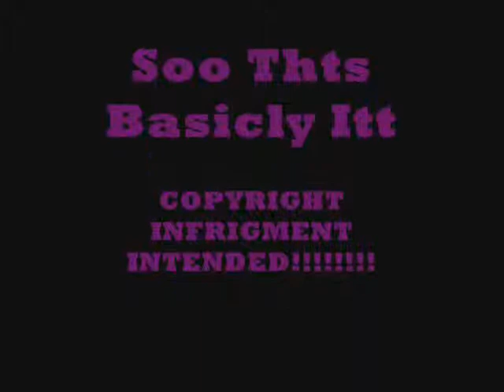FMA iPod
COPYRIGHT INFRIGMENT INTENDED!
Made October 5th,2010
This is sooo Old...
Inspired by Albertlemons